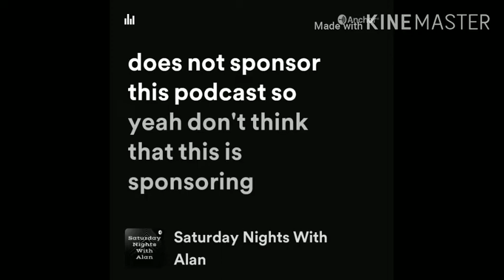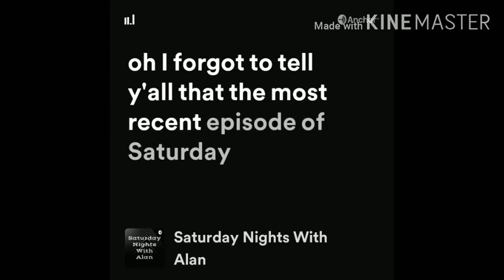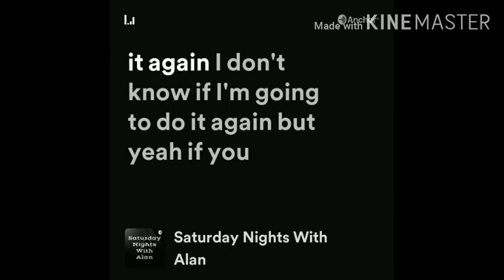Saturday Nights with Alan episode 7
this is episode 7 of Saturday Nights with Alan i hope you enjoyed